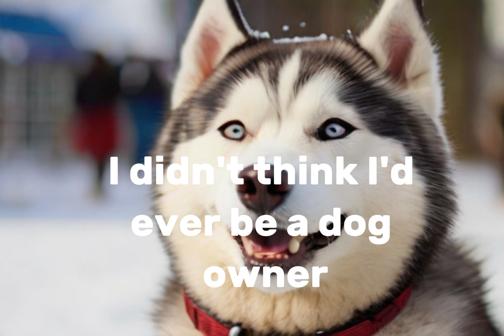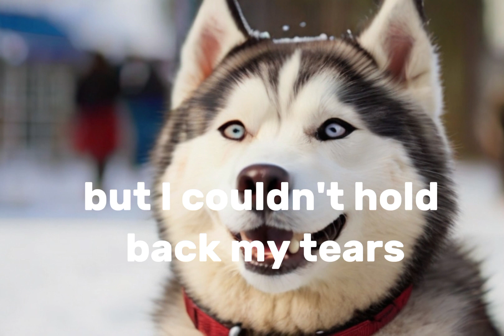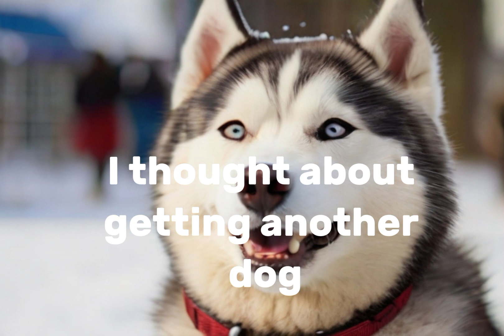I miss Wolfie.